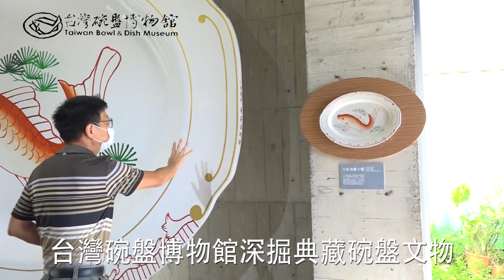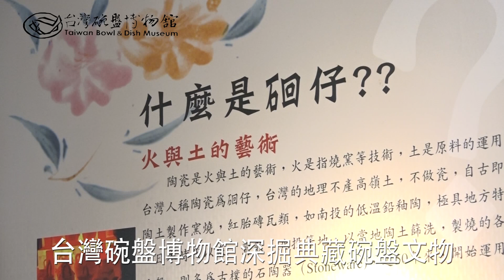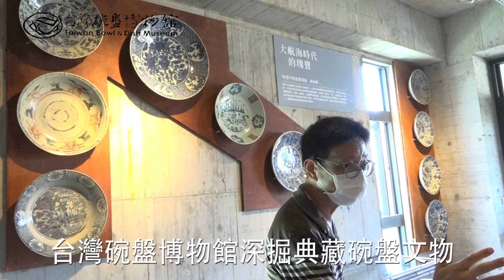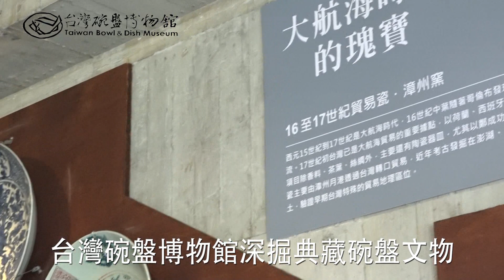111年台灣碗盤博物館深掘典藏碗盤文物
111年台灣碗盤博物館深掘典藏碗盤文物